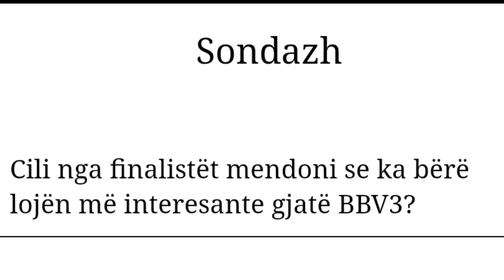Pak ditë para finales del emri i fituesit të Big Brother Vip Albania 3😱